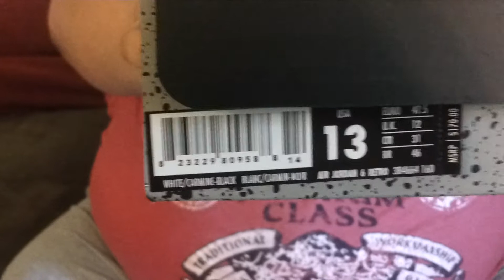Air Jordan Carmine 6's